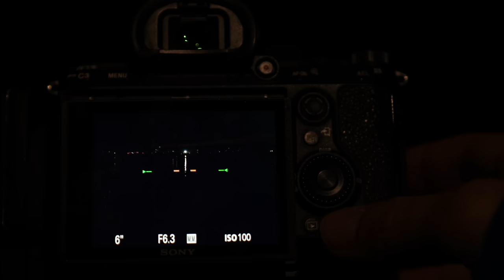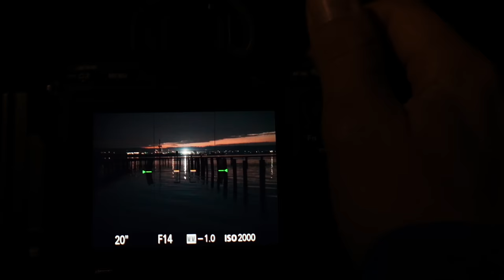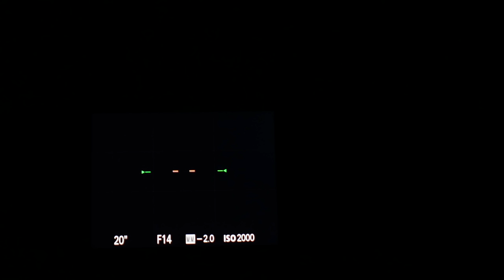BLENDENSTERNE - So gelingt Dir das Foto bei Nacht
Ich zeige Dir wie ich zuerst ich bei Tag auf der Suche nach dem perfekten Landschaftsfoto am See bin und anschließend siehst Du wie man bei Nacht ein Bild mit einem wunderschönen Blendenstern mache.

// Das Fotoequipment nutze ich selber:
*SONY KAMERA A7c
*VERLAUFSFILTERHaida Nano Pro für Sonnenuntergänge
*Die RGB VIDEOLEUCHTE